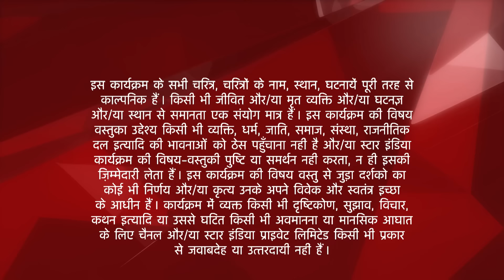Saath Nibhaana Saathiya | साथ निभाना साथिया | Rashi ko lagi ungli par chot!